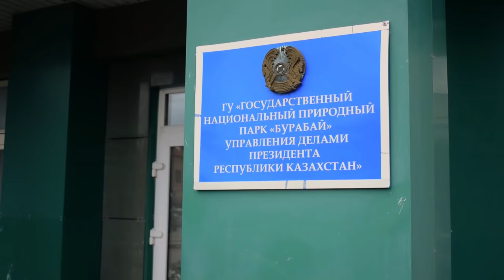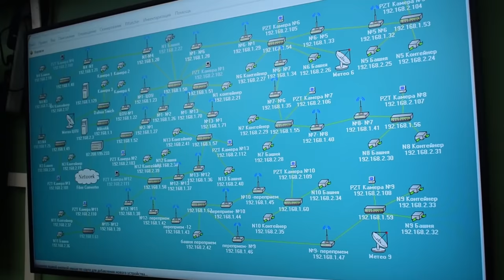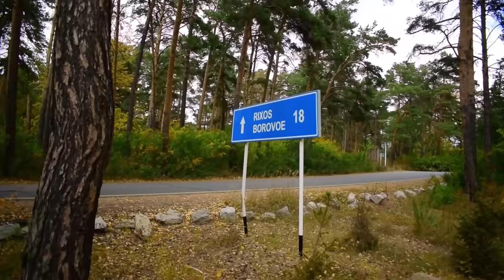Infinet Wireless high speed data transfer for Kazakhstan’s Nature Reserve video surveillance system.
The State National Park “Burabay” is one of the most beautiful nature reserves in Kazakhstan, with magnificent coniferous forests,healing lakes, unique mountain landscapes and rare fauna and flora. The Park is located in the north-east of Kazakhstan, in the Akmola region, and extends over more than 129 thousand hectares.

The innovative video surveillance system deployed across the territory of the national park is designed to monitor the situation and ensure early detection of forest fires.

Wireless network between the masts and the monitoring central point is organized on the basis of the Vector 5 Point-to-Point solutions with a bandwidth of up to 450 Mbps.

Infinet Wireless solutions have a moisture protection system and a built-in lightning protection. Moreover, uninterrupted operation is guaranteed at extreme temperatures from -40 °C to +60 °C.

The Vector 5 solutions are equipped with all the mechanisms needed to maintain stable radio connectivity — this is an Automatic Retry reQuest feature, activating in case of loss of data during signal propagation (ARQ), minimizing the influence of interference, etc.

The efficiency of the forest fire monitoring system based on the Infinet wireless broadband connection in the Burabay Nature Reserve has already been proven: all fires were detected and extinguished on the day they started, thus saving hundreds of hectares of forest, not to mention preventing the destructive impact of fires on the entire ecosystem of the reserve.